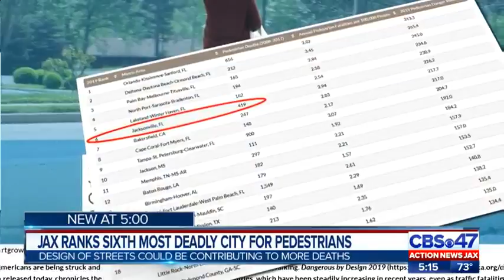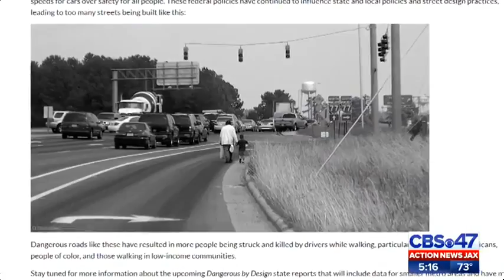Jacksonville ranks sixth most deadly city for pedestrians